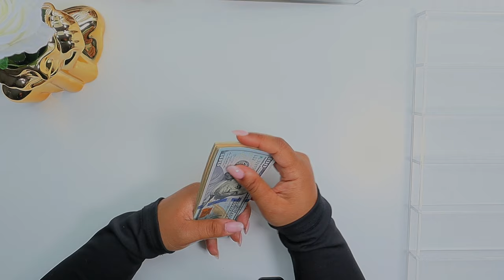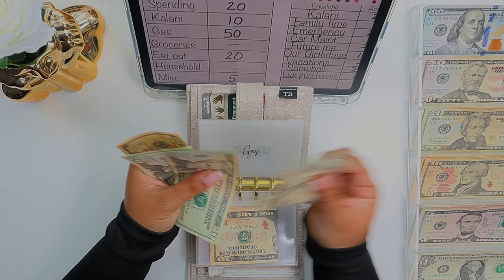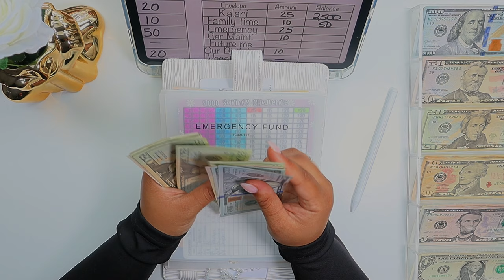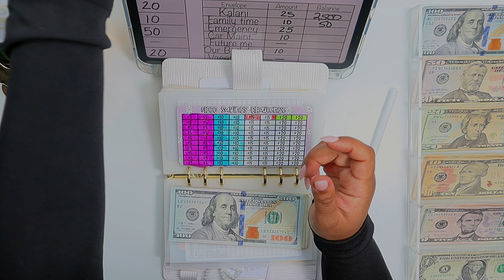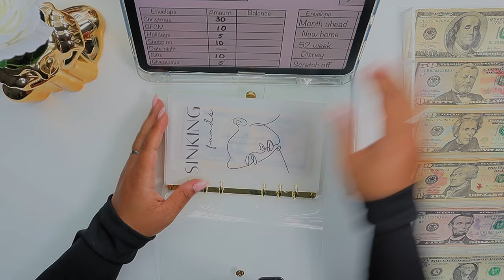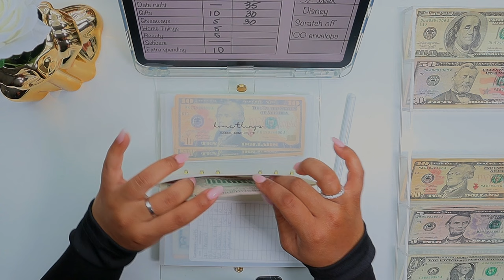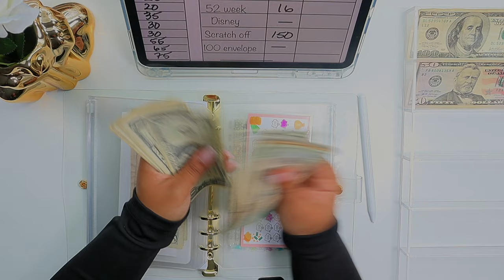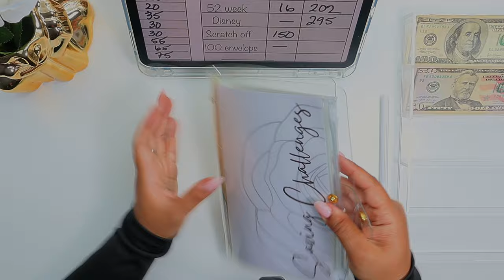Cash Stuffing| April Week 2| $696| Sinking Funds & Saving Challenges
Hey Guys! I am a nurse who loves to save lives and my coins! 👩🏾‍⚕️💵 Here on my channel you will find videos about sinking funds, savings challenges, budgeting, cash stuffings and more. I work full time and I budget a biweeky paycheck. This method has been an amazing way to save and be mindful of my finances! Let me know how cash stuffing has been going for you in the comments :) xoxo

Hey are you a brand that would like to work with me?

FETCH GET 1000 POINTS WHEN YOU SCAN YOUR 1st RECEIPT WITH MY CODE!

Use Code: “U6U8V4”

Rose Forever

Rose Forever is a company based in New York, born in 2019, making luxurious rose boxes of 100% natural fresh roses, including roses from Ecuador (known for being one of the best quality in the world) that last over a year!
They only use natural oils to preserve the roses, nothing chemical :)

🤍THINGS IN THIS VIDEO🤍
✨ New Items✨

New Binder

Scratch off challenge

100 envelope challenge

Luxury Binder

1000 Savings Challenge

IRA Max Out

Disney Savings Challenge

Black and Marble Binder

Clear Binders A6

A6 Envelopes

A7 Envelopes

Wallet Card Slot Organizer

Vellum Dashboards

Mommy Daughter Dashboard

Month Ahead Tracker:

100 Envelope Tracker:

52 Week $2,000 Savings Challenge: